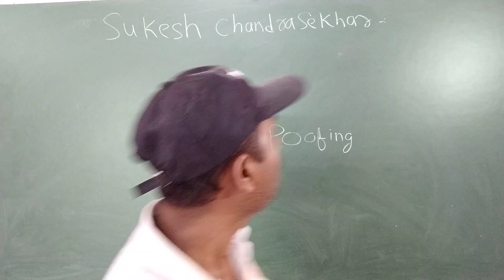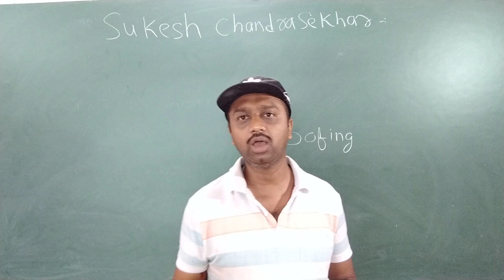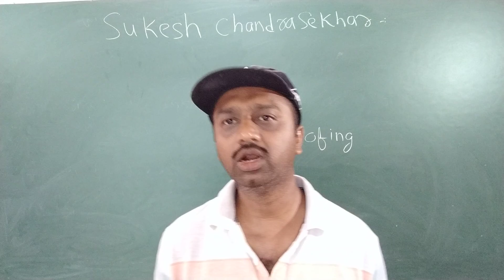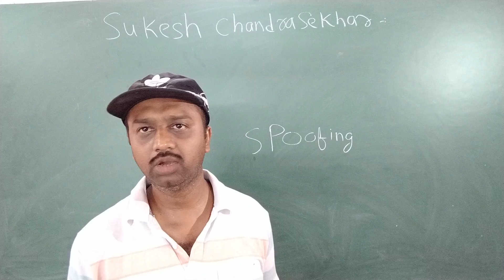Sukesh Chandrasekhar New Natwarlal of India!! India has got its new Natwarlal Sukesh Chandrasekhar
Sukesh Chandrasekhar the new Natwarlal of India!! About Sukesh Chandrasekhar the new Natwarlal of India explained by Abhishek Shekhar.Hi my name is Abhishek Shekhar in my videos all of you learn History,Geography,Science,Economics,Polity and Current affairs for all general Competitive exams.  # Abhishek Shekhar